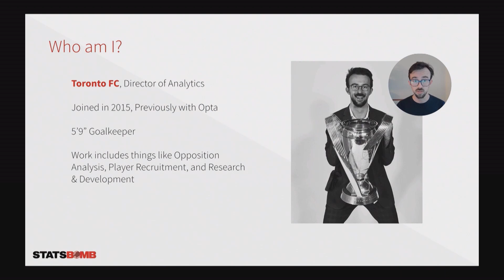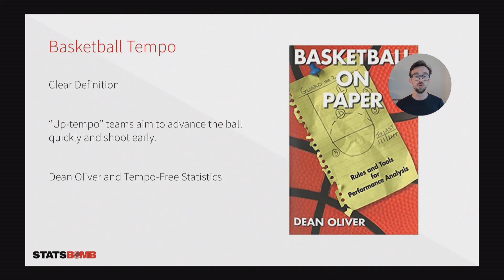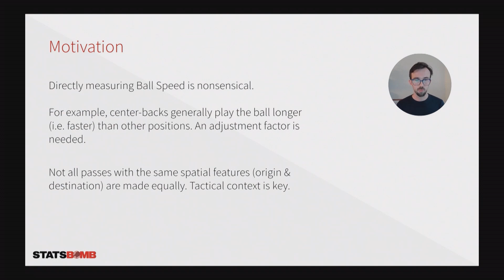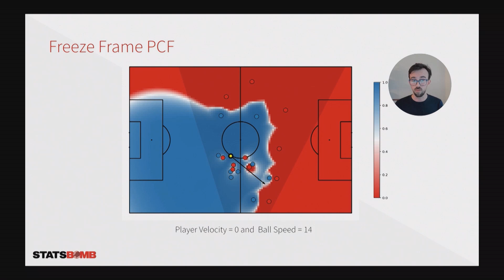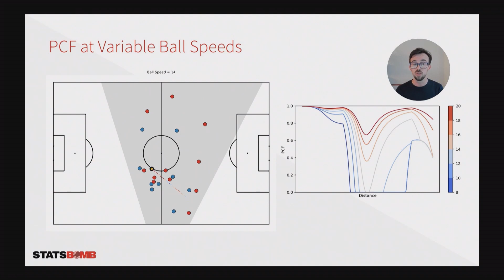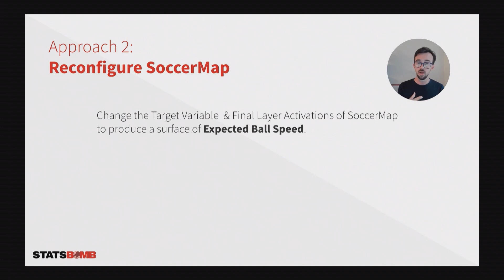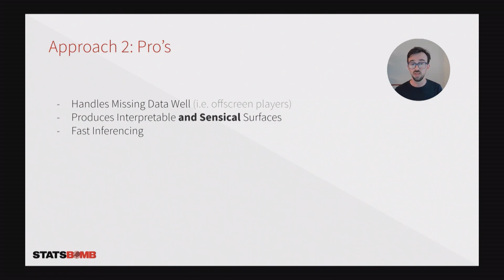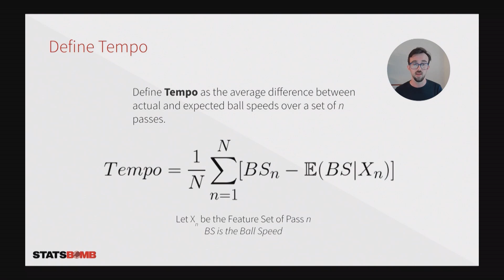StatsBomb Conference 2021: Tempo: Another Expectation Model?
Devin Pleuler presents his findings using StatsBomb 360 data at the StatsBomb Conference 2021

Devin is the Director of Analytics at Toronto FC. He oversees the use of data in the club’s performance analysis and player recruitment.